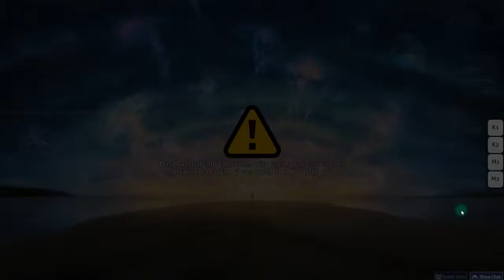osu! - Recemization ( Fizz's Another )